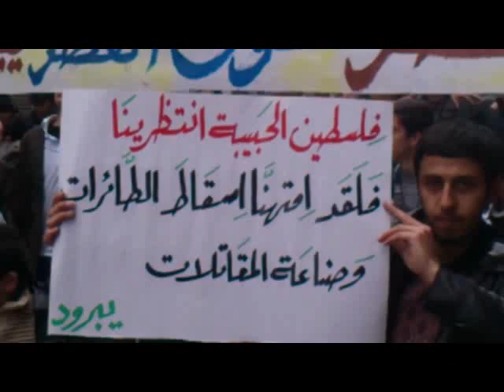يبرود || مظاهرة رائعة للأحرار 30-11-2012 ج 1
جمعة :: ريف دمشق أصابع النصر فوق القصر